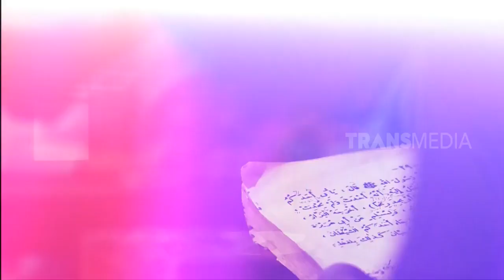Siswi SMK Setiap Hari Menjahit Untuk Biaya Sekolah | HITAM PUTIH (24/10/19) Part 3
Siti mulai menjahit sejak sebulan yang lalu karena diajak oleh tetangganya. Ia menjahit untuk membantu biaya keperluan sehari-hari.Dalam sehari Siti mampu menjahit hingga 7 baju dan dibayar jasanya sebesar 850 rupiah.